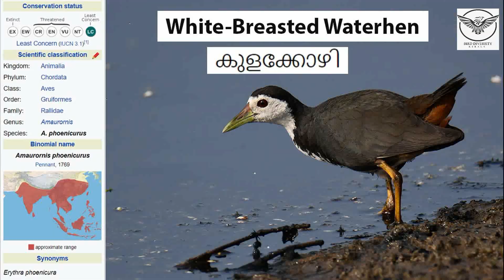White–Breasted Waterhen | Kulakkozhy | Mundakkozhy | കുളക്കോഴി | മുണ്ടക്കോഴി | Wildlife Malayalam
Today we are going to familiarize a waterbird of Rallidae family, White –breasted waterhen. In ‘Malayalam’ vernacular, the bird is called as ‘Kulakkozhy”  or ‘Mundakkozhy”.
The scientific name of bird is Amaurornis phoenicurus.

White-breated waterhen is a resident bird of Kerala and is widely distributed in South and Southeast Asia. It occurs in India, Pakistan, Maldives, Sri Lanka,  Eastern China, Indonesia,  Thaiwan, Bonin Island, Japan, Korea, Philippines, Christmas Island and  Greater Sundas.
 Of the eight subspecies recorded A. p. phoenicurus occurs in Kerala.

White-breasted waterhen occurs in reedy or marshy swamps, bamboo thickets, wet scrub, mangroves, sugarcane and rice fields, near sewage ponds, ditches and lakes, forest edges and clearings and also very close to human habitation.  Distribution ranges from low land to above 1500m to 2000 m asl.

The bird is relatively large and measure about  28–33 cm long and 229 g weight and with  wing span 49 cm.  The  upperparts and flanks are dark slate grey, white face and underparts. Rufous rear flanks, vent and undertail coverts.   The birds have  long toes, short tail and a green bill and legs.       In non-breeding season, male's bill becomes olive, washed brown on upper mandible.
Sexes are similar but females measure slightly smaller and with duller bill. Immature birds are much duller versions of the adults.
Upperparts more olive-brown, white of face obscured by brown feather tips; underparts tinged brownish; rufous areas duller; bill darker and duller. The downy chicks are black.

The diet include mainly insects,beetles and grasshoppers, worms, molluscs, spiders, small fish. Also take grass seeds, shoots and roots of marsh plants. They forage slowly along the edge of a water body mainly on the ground but sometimes clambering up low vegetation. The tail is held up and jerked as they walk. They probe with their bill in mud or shallow water, also picking up food by sight.
The birds are usually seen singly or in pairs or in small groups, especially during non-breeding season.

They are noisy especially at dawn and dusk, with loud croaky calls. Usually, during the breeding season the calls will be heard; It will starts as koova…koova … kroovak..  kroovak…koova …Koova.. koova …kroovak.  The song will be repeated for several times in high pitch and then slows down gradually and become a slow pitch koovak.. koovak…koovak.

Breeding season is June to October. Nest is a shallow cup-shaped pad of twigs, creeper stems and leaves, placed on ground in grass or tangled undergrowth at margin of pond, ditch or flooded rice field, or concealed in shrub, bamboo clump or Pandanus palm thicket up to 2 m above ground, often near water or sometimes far from water.
Lay 4-9 eggs; the eggs are pale reddish oryellowish in colour with pale red markings. Incubation period is 20 days and both sex incubate the eggs and take care of chicks.   Chicks are blackish and fed by both the parents. Usually, adults build a roost or brood nest where young chicks and the adults roost.
IUCN Conservation status “ Least Concern”.